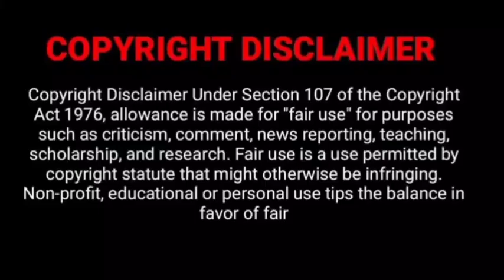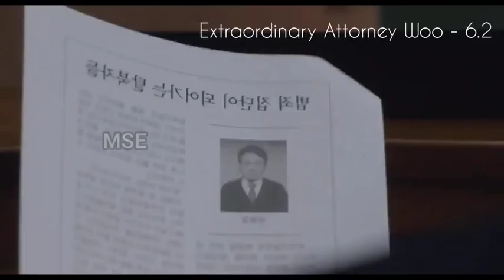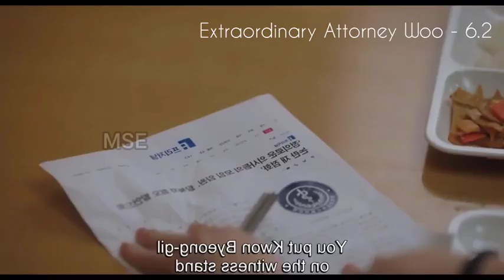Extraordinary Attorney Woo Tamil|EP-6.2|Kdrama Tamil Explanation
Drama : Extraordinary Attorney Woo
Director : Yoo In Shik
Screenwriter : Moon Ji Won

I will remove the content immediately. or we are ready to give the revenue that we made from the video.